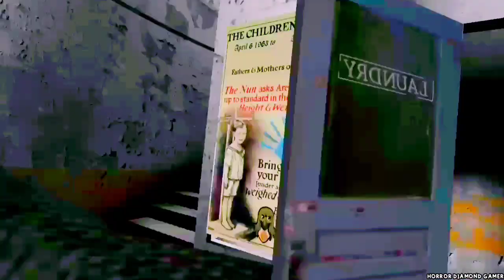Bad Endings #1| Granny 3😈 VS The Nun😈VS Evil Nun😈The Twins😈VS Ice Scream 4😈VS Evil Nun 2😈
💚My Editors💚
 💎Video Guru💎
💎Kinemaster💎
💎Powerdirector💎
💎Alight Motion💎
💎Inshot💎

💜 My Thumbnail Makers💜
💎Add Text💎
💎PixelLab💎
💎Thumbnail Maker For YT💎
💎Canva💎